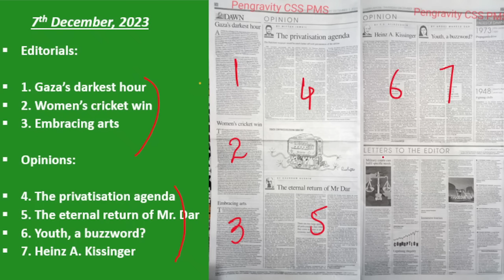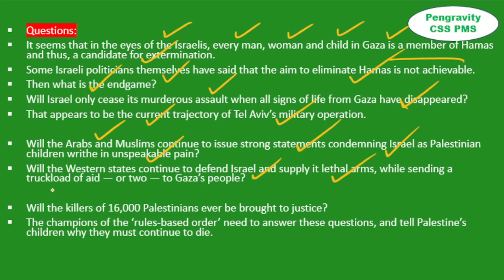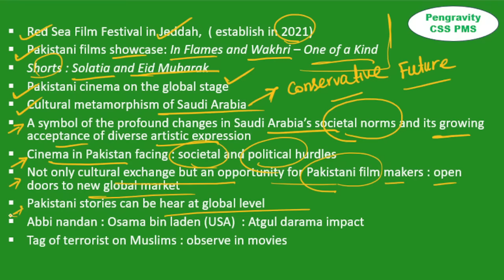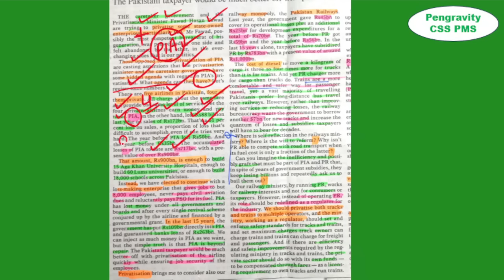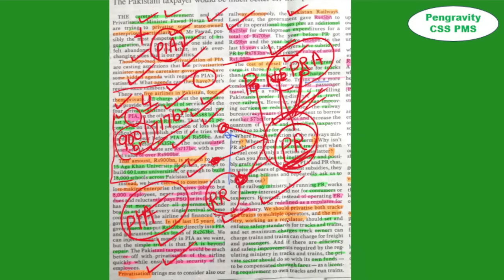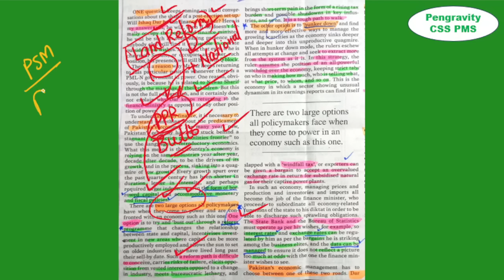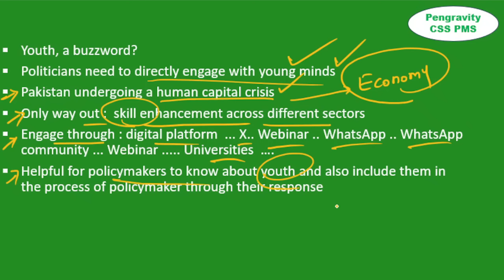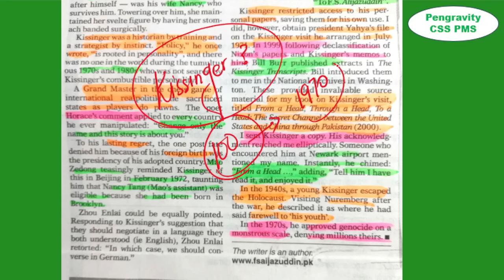DAWN EDITORIAL + OPINION ANALYSIS: 7th December, 2023: Pengravity PAS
Topics:
Introduction: (0:00)

Editorial:
1.Gaza’s darkest hour (02:57)
2. Women’s cricket win (13:40)
3. Embracing arts (18:07)

Opinions:
4. The privatisation agenda (27:32)
5. The eternal return of Mr. Dar (46:48)
6. Youth, a buzzword? (1:01:07)
7. Heinz A. Kissinger  (1:09:02)

 End: (1:17:17)

Your researches
Dawn
editorial
 dawn editorial
 dawn newspaper editorial reading
 dawn newspaper editorial today discussion
 dawn newspaper vocabulary
dawn newspaper articles
 dawn newspaper opinions
 dawn newspaper reading tricks
 how to read dawn editorials and opinions
 how to analyze dawn editorials for advanced level
analyses of dawn editorial
dawn explanation
editorial analyses
dawn editorial creative analyses
 dawn newspaper reading
dawn news reading style
 today dawn news editorial
how to read dawn editorials
how to read dawn newspaper
dawn newspaper vocabulary
how to analyze dawn editorials for beginners
how to read dawn editorials for advanced
how to read dawn editorials for CSS & PMS
how to find facts & research from dawn newspaper
dawn newspaper research articles
css interview
css preparation
css officer protocol
css kya hota hai
pms exams in Pakistan
pms ministerial quota
pms preparation
pms Sindh
pms Punjab
pms Balochistan
pms KPK
current affairs today
current affairs
Pakistan affairs
Newspaper analysis today
Newspaper analysis
Newspaper essay in English
Newspaper opinion
Dawn newspaper reading
Dawn newspaper vocabulary with urdu meaning
Dawn newspaper
Dawn newspaper today Pakistan in English
Dawn newspaper articles
Dawn newspaper dictation
Dawn newspaper with urdu translation
Dawn newspaper reading for css
Dawn newspaper for css
css preparation channel
css precis writing
css essay
Political
Economic
Social
Pakistan's External Affairs
Pakistan’s relations with its Neighbors (India, China, Afghanistan, Russia)
Pakistan’s relations  with  the  Muslim  World (Iran,  Saudi  Arabia,  Indonesia, Turkey)
Pakistan’s relations with the United States
Pakistan’s relations with Regional and International Organizations (UN, SAARC, ECO, OIC, WTO, CW)
Global Issues
International Security
International Political Economy
Human Rights
Environment: Global Warming, Kyoto Protocol, Copenhagen Accord
Population: world population trends, world population policies
Terrorism and Counter Terrorism
Global Energy Politics
Nuclear Proliferation and Nuclear Security
Nuclear Politics in South Asia
International Trade (Doha Development Round and Bali Package)
Cooperation and Competition in Arabian Sea, Indian and Pacific Oceans.
Millennium Development Goals, Current Status,
Globalization
Middle East Crisis
Kashmir Issue
Palestine Issue
Land and people of Pakistan Geography, Society, Natural resources, Agriculture, Industry and education with reference to characteristics, trends and problems.
Nuclear Program of Pakistan, its Safety and Security; International  Concerns
Regional Economic Cooperation (SAARC,ECO,SCO) and the Role of Pakistan
Non-Traditional Security Threats in Pakistan: Role of Non-State Actors
Pakistan’s Role in the Region
Palestine Issue
Changing Security Dynamics for Pakistan: Challenges to National Security of Pakistan
Political Evolution Since 1971
Pakistan and US War on Terror
Foreign Policy of Pakistan Post 9/11
Evolution of Democratic System in Pakistan
Ethnic Issues and National Integration
Hydro Politics ; Water Issues in Domestic and Regional Context
Pakistan’s National Interest
 Challenges to Sovereignty
Pakistan’s Energy Problems and their Effects
Pakistan’s Relations with Neighbors excluding India
Pakistan and India Relations Since 1947
 Kashmir Issue
The war in Afghanistan since 1979 and its impact on, and challenges to Pakistan, in the Post 2014 era.